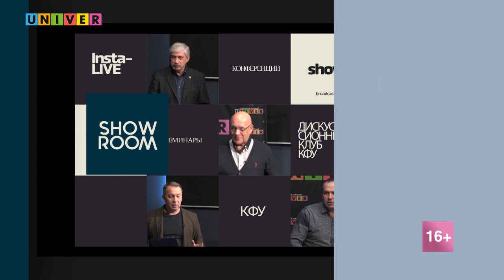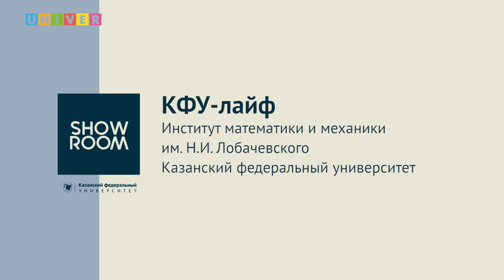КФУ-лайф Институт математики и механики им. Н.И.Лобачевского